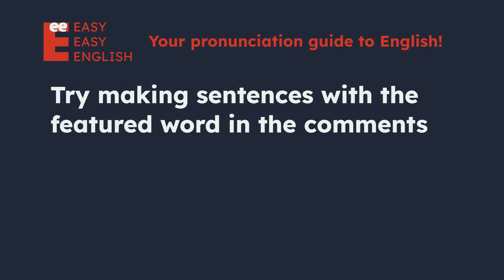How to pronounce room? US English UK English IPA Audio Waveform 👩👨 How to say room correctly?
UK / ruːm /
US / ˈruːm /

Learn how to pronounce room correctly in both US and UK English with this short and simple video. You will hear both male and female voices for each accent, and see the IPA (International Phonetic Alphabet) symbols and the audio waveform on the screen. This video is perfect for anyone who wants to improve their English pronunciation, especially if they are learning American or British English.